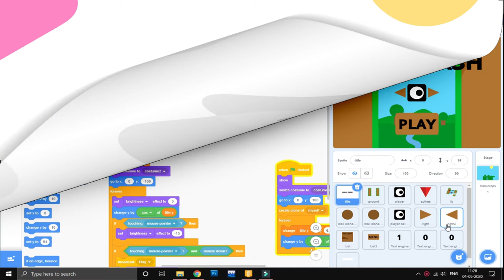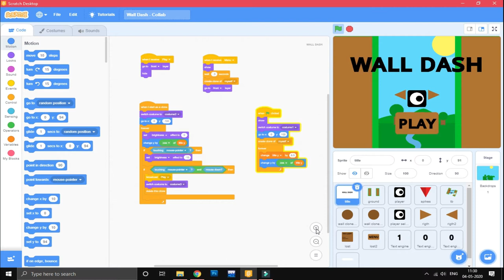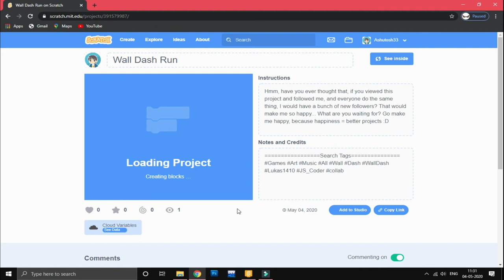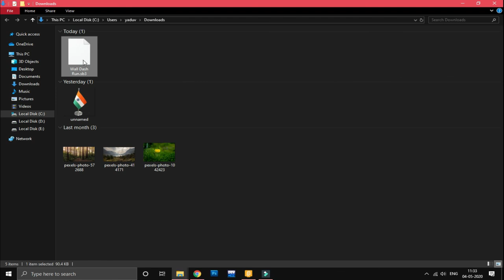Scratch 3.8.6 Tutorial Wall Dash Run Game in Scratch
FOR DOWNLOAD SCRATCH 3.6.0:-

Scratch is a block-based visual programming language and website targeted primarily at children. Users of the site can create online projects using a block-like interface. The service is developed by the MIT Media Lab, has been translated into 70+ languages, and is used in most parts of the world.Scratch is taught and used in after-school centers, schools, and colleges, as well as other public knowledge institutions.